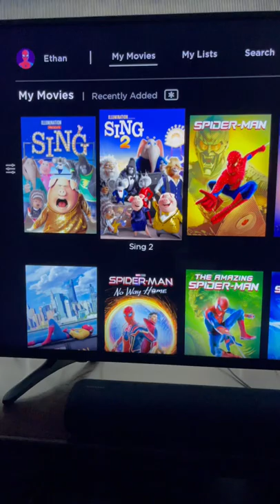The 2 biggest hits of December 2021 stacked on top of each other on my Movies Anywhere collection￼